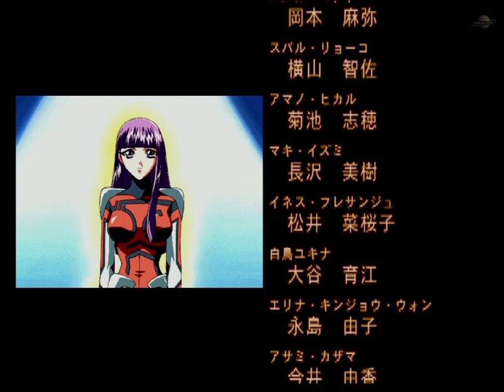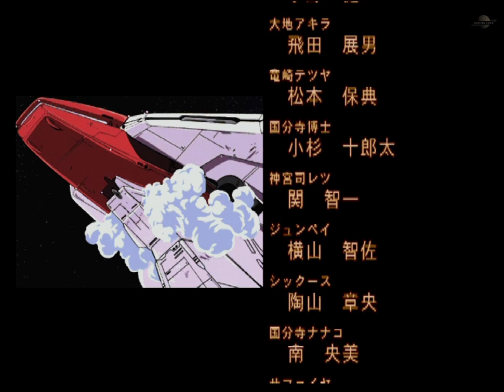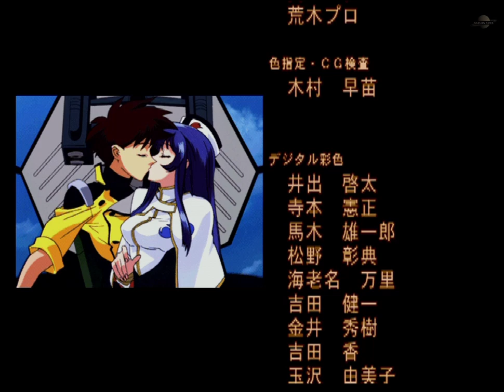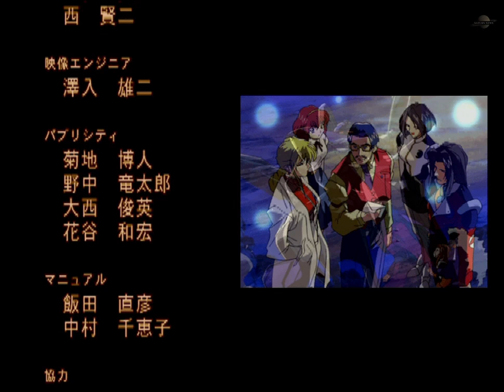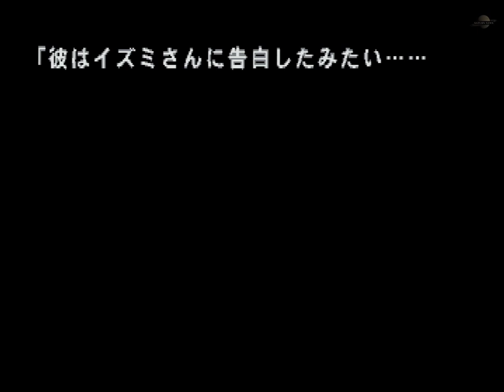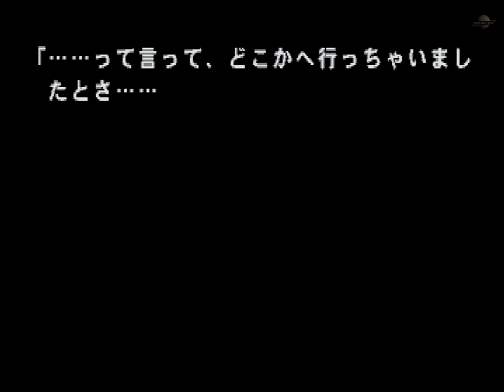機動戦艦ナデシコ The blank of 3years イズミ(声：長沢美樹)ルート ダイジェスト版【プレイ動画】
0:00 説明おばさんは渡さないよ
2:32 スナイパー
4:53 くのいち
9:35 びじん
11:28 出迎え
12:33 エンディング
17:45 エピローグ

セガサターン「機動戦艦ナデシコ The blank of 3years」のプレイ動画。マキ・イズミ(声：長沢美樹)編のダイジェスト版となります。

‹キャスト›
ホシノ・ルリ：南央美
テンカワ・アキト：上田祐司
ミスマル・ユリカ：桑島法子
メグミ・レイナード：高野直子
ハルカ・ミナト：岡本麻弥
スバル・リョーコ：横山智佐
アマノ・ヒカル：菊池志穂
マキ・イズミ：長沢美樹
イネス・フレサンジュ：松井菜桜子
エリナ・キンジョウ・ウォン：永島由子
白鳥ユキナ：大谷育江
サトウ・ミカコ：本井英美
アオイ・ジュン：伊藤健太郎
ウリバタケ・セイヤ：飛田展男
ダイゴウジ・ガイ：関智一
ゴート・ホーリー：小杉十郎太
プロスペクター：小野健一
ホウメイ：一城みゆ希
アカツキ・ナガレ：置鮎龍太郎

発売日：1998年9月23日
開発：セガ
販売：セガ
ジャンル：アドベンチャー